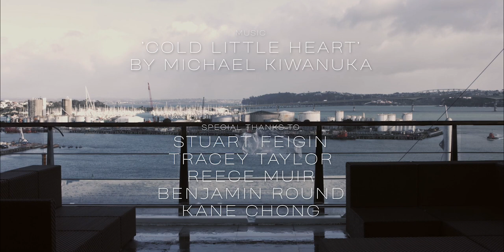Commodity | A Dance Film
Who owns us? This dance film discusses the ideas of ownership, authority and consumerism in today’s society.

Director/Choreographer- Stella Taylor

Dancer- Milly Heimsath
Mother- Nicky Carter
Daughter- Tilly Carter

Cinematographer- Stella Taylor
Camera Assistant- Abigail Lee
Boom Operator- Aiden Wisnewski
Editor- Stella Taylor

Special Thanks:
Stuart Feigin
Tracey Taylor
Reece Muir
Benjamin Round
Kane Chong